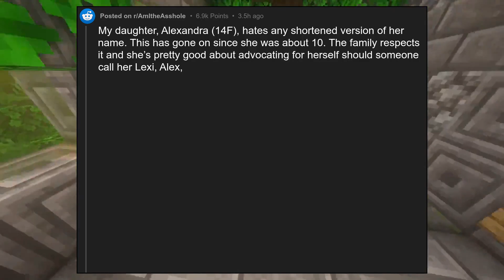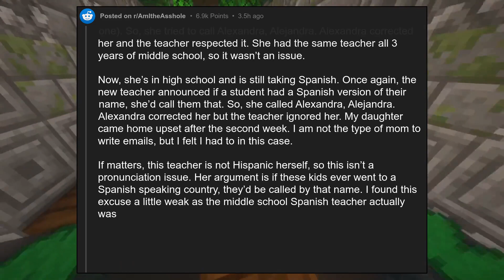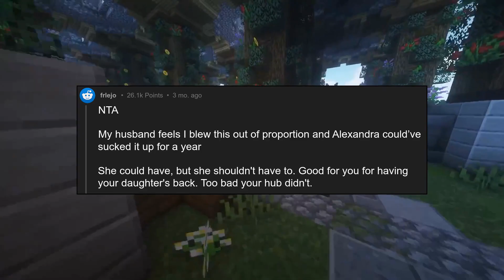AITA for not backing down on my daughter’s teachers calling her the prop...